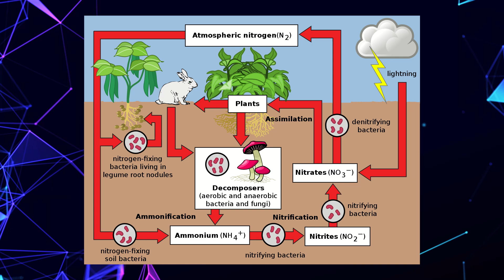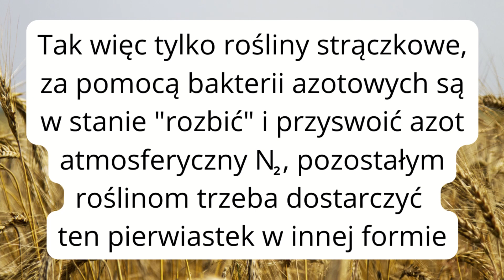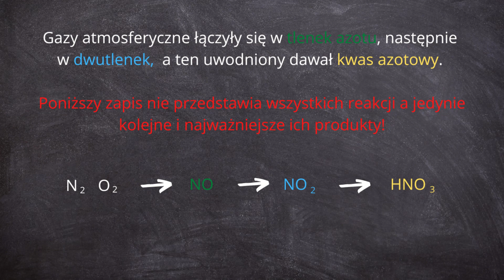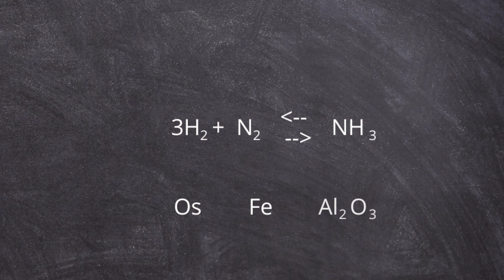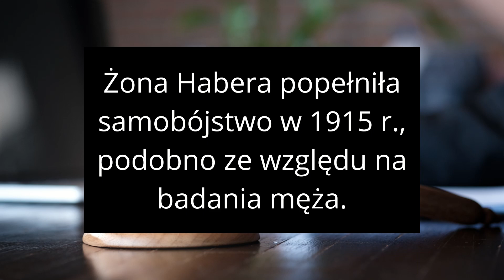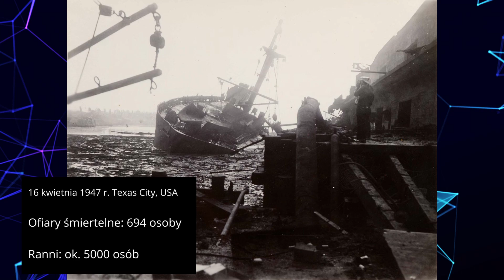Który pierwiastek zabił tysiące i uratował miliony?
Niesamowita historia odkrycia kolosalnego znaczenia azotu dla światowego rolnictwa. W tle trudności związane z pozyskiwaniem tego powszechnego pierwiastka z atmosfery, wojny, wybuchy i odkrycia naukowe.